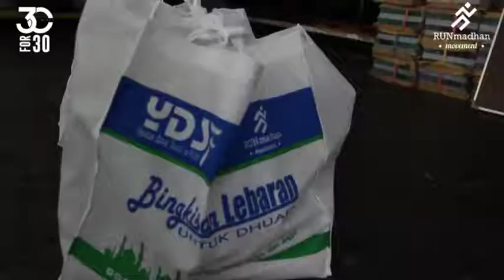Parcel Lebaran untuk Tukang Becak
ANGAN LUPAKAN YANG TERDEKAT

Selama Ramadhan, YDSF telah berbagi keceriaan bersama dhuafa, yatim, janda, guru ngaji, marbot masjid, sampai ke pelosok desa. Namun yang tak seharusnya dilewatkan dan dilupakan, adalah warga di sekitar kantor YDSF Surabaya. Yang selama ini telah ramah kepada kami, serta mendukung dan mengabdikan hidupnya di lingkungan wilayah Kertajaya. Diantara para warga tersebut, juga ada yang berhak menerima bingkisan lebaran, agar dapat ceria bersama YDSF di bulan Ramadhan ini.

Hari ini (20/06) YDSF mengundang warga sekitar yang telah di data, diantaranya para tukang becak, Hansip, tukang sampah, dan warga sekitar, sejumlah 100 orang.
"kami membagikan 100 paket bingkisan lebaran, berisi sembako, biskuit perpaketnya senilai Rp. 150 ribu. kami mengharap dengan bantuan pada warga sekitar, selain bisa membantu yang dhuafa, juga bisa mempererat silaturahim antara warga sekitar dengan YDSF yang memang sudah lama di lingkungan Kertajaya ini," kata Dainuri selaku PJ Parcel Lebaran untuk Dhuafa.

Wajah mereka berseri-seri setelah menerima bingkisan, setelah ngobrol-ngobrol ternyata banyak diantara mereka yang merupakan warga pendatang / dari luar surabaya. Seperti yang disampaikan pak Turmudi yang aslinya Blitar dengan bahasa Jawa, "Aku nang Suroboyo kene merantau wes 20 tahun, ben minggu aku kirim anak bojoku. Bendinane aku mbecak oleh kadang sedino sampek 100 ewu. Angsal bingkisan YDSF niki matursuwun, bade kulo beto mantuk ten Blitar sukaaken anak bojo kulo damel lebaran,"
(Saya di Surabaya sudah 20 tahun, tiap minggu kirim uang ke anak istri. Tiap hari penghasilan bisa dapat 100 ribu. Terimakasih mendapat bingkisan dari YDSF ini, akan saya bawa pulang ke Blitar untuk lebaran anak istri saya), ujar pak Turmudi.